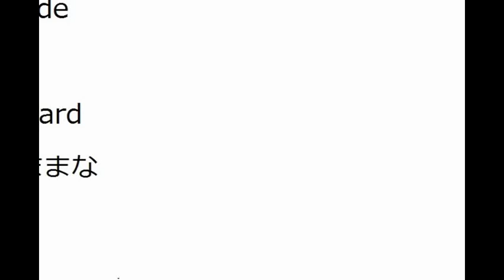大学受験 英単語 大量暗記66 英検